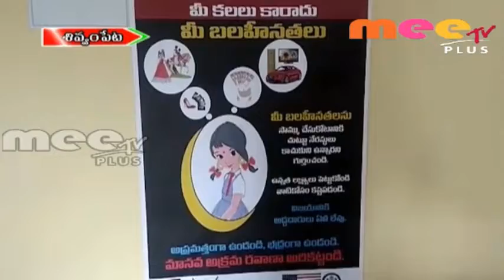మాన‌వ అక్ర‌మ ర‌వాణాను అరిక‌ట్టాలి \\ 20..11..2018 \\ MEETV PLUS NEWS